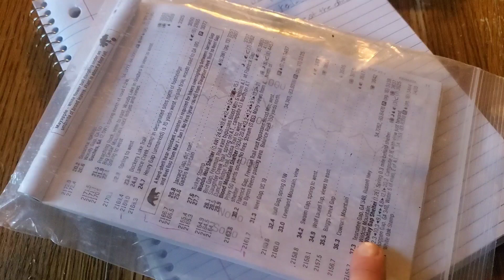KT on the AT: GA-ME Day 5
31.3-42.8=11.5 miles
Appalachian Trail Adventures with OwlCat and PR

Nevertheless
By
Anxiety Magnet

I'll need to find rides, food , supplies, and laundry/shower facilities all along the trail.

Help with a gear purchase: